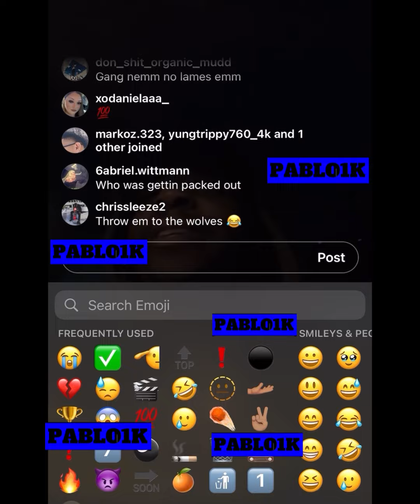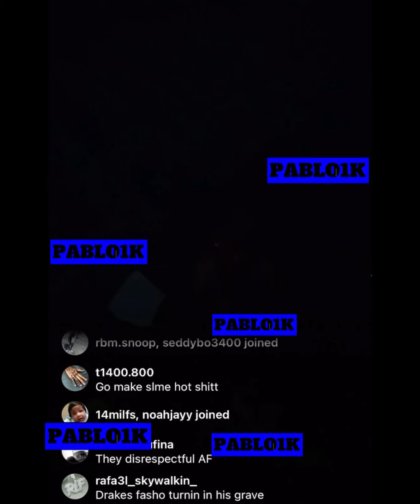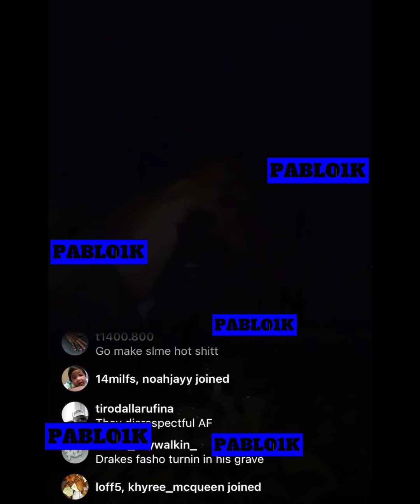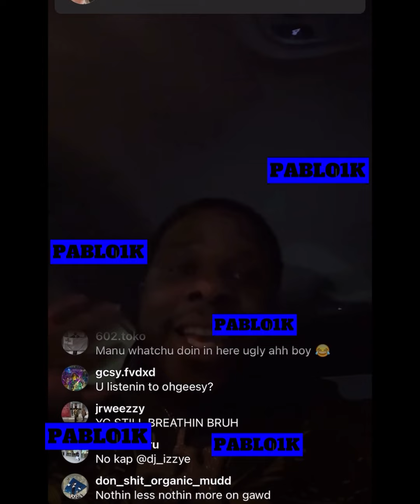StincTeam Member Speaks On OTM + The Night Drakeo Died 😱💔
Inside the World of StincTeam’s High End Lifestyle stincteam drakeotheruler ralfytheplug The High End Lifestyle Of The StincTeam 😱❗️
Timestamps
0:00 - intro
0:11 - Drakeo
0:30 - K7 x Ralfy
0:45 - fireworks "Exploring Ralfy the Plug's Fanbase: A Deep Dive into Fandom and Connection . Ralfy the Plug Has A Luxury Lifestyle . Enjoy The Video

THIS VIDEO CONTAINS MY OWN UNIQUE COMMENTARY AND EDITS!

This video is about a public figure and the clips used are fair use and there is “NO COPYRIGHT INFRINGEMENT INTENDED” this is transformative content, creative expressions, news reporting & REACTIONS TO A PUBLIC FIGURE.z